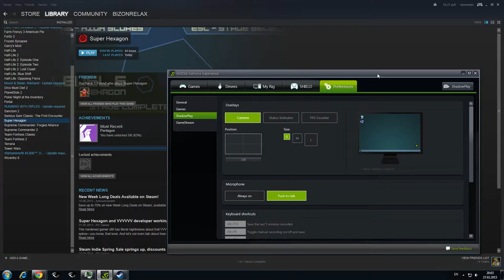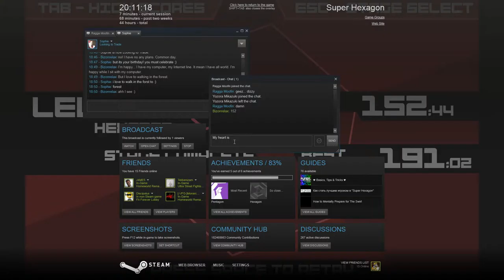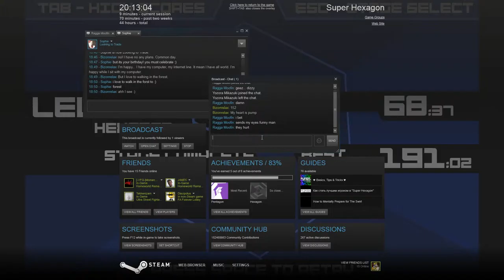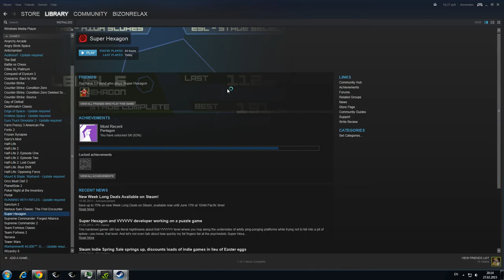Super Hexagon 152s